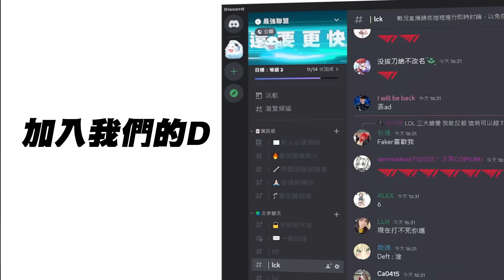TES vs FNC Humanoid勒布朗開秀純在盡力！JackeyLove傷轉243%打出AD差距！Game 1 | 2024 MSI季中邀請賽